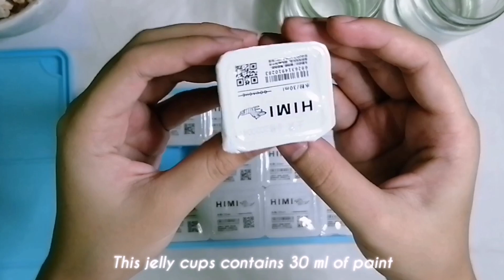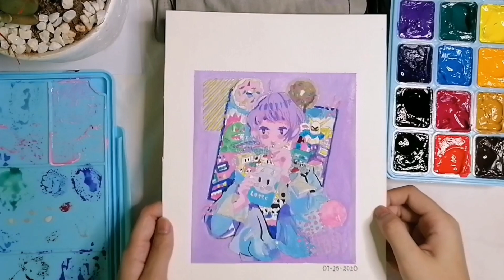HIMI MIYA JELLY GOUACHE // (unboxing + review) // mimingciao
Hey guys its me mimingciao!😽

After so many months of watching youtube art videos, finally i created my own youtube channel and yes, this is the start of my journey as an artist and hopefully we grow more and i hope you join and support me along with this journey and i'll do my best to create more inspiring videos so stay tuned! Anyways the reference photo i used in this video is from instagram, her account name is 'curisaris' i'll be linking her instagram account down here so make sure to check her out!

//mimingciao

Huawei Y9s (main camera)
iphone 6 (secondary camera)

VLLO (premium)
InShot